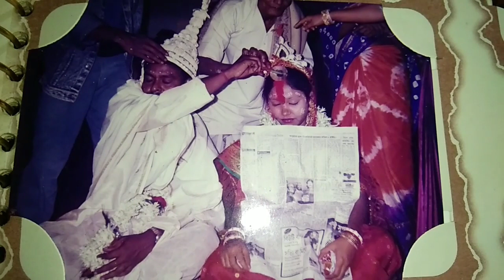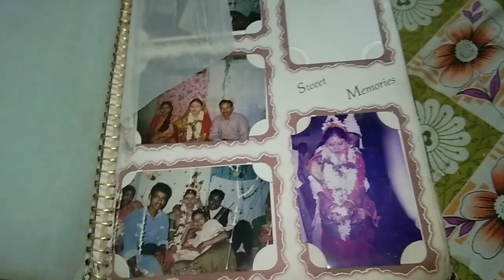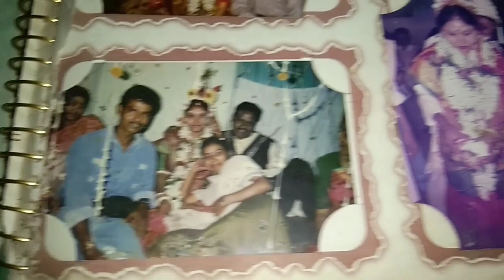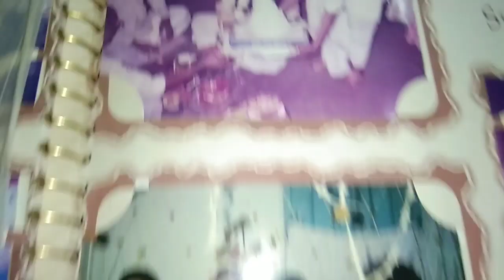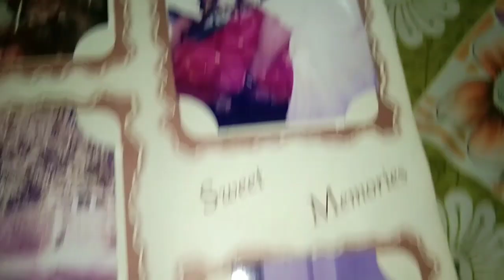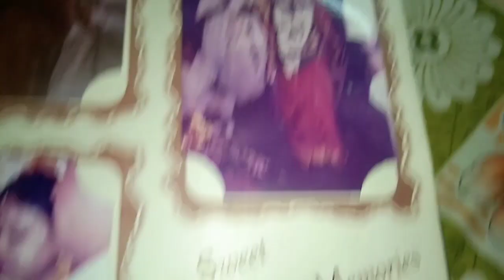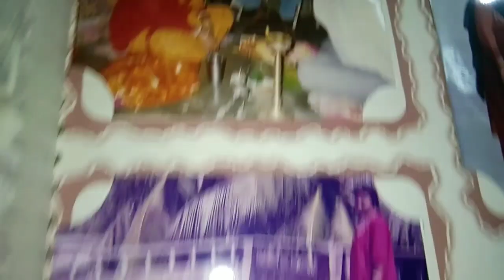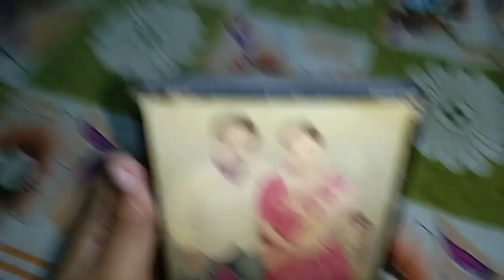এতদিন পর আবার অ্যালবাম খুললাম || কাল বাবা মায়ের বিবাহ বার্ষিকী